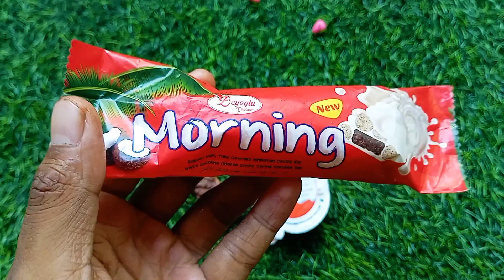Some Lot's of candies